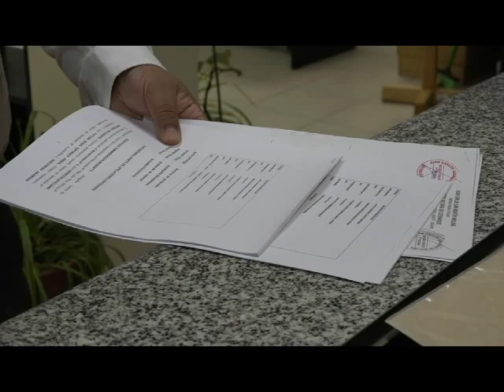Coyhaique rechazó el recurso de protección